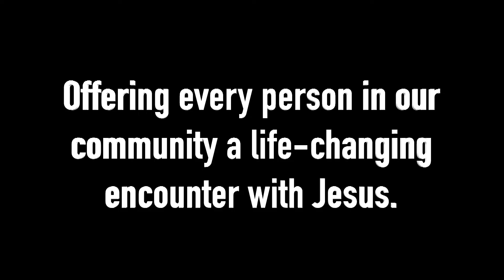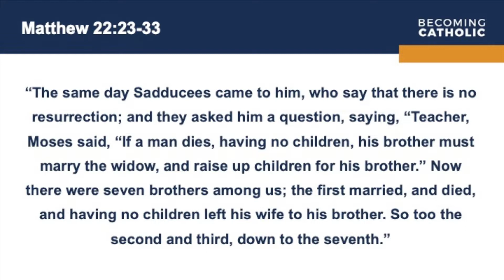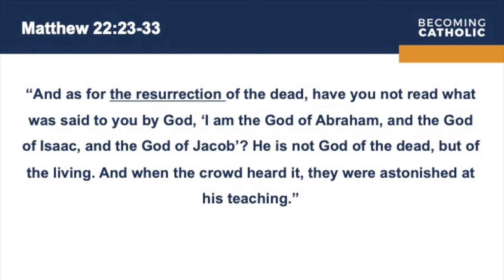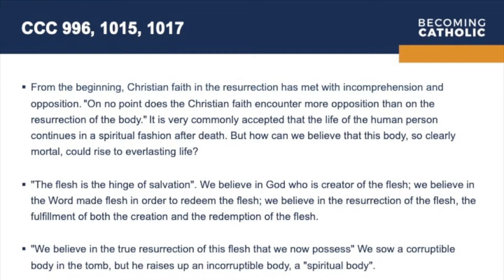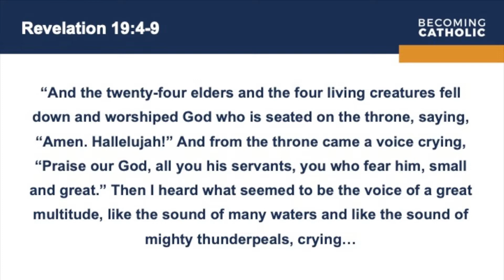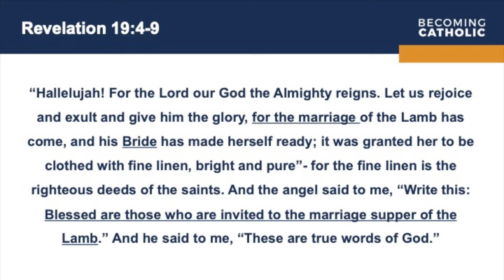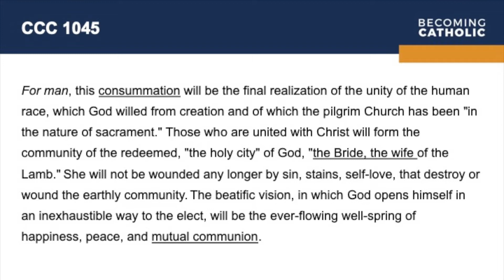Theology of the Body - Part 5 of 5